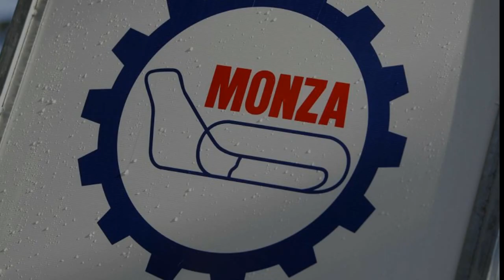Time Attack Italian Series 2015 Monza Final Round by Monzaspeed.it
IBAS VIDEO
Time Attack Italian Series 2015 Final Round
Autodromo Nazionale di Monza
8 Novembre 2015